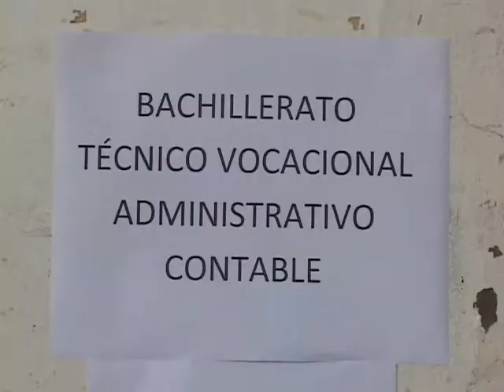ESPECTATIVAS NUEVO AÑO ESCOLAR 22 01 2013 ATV NOTICIAS l ATV ANTENA TELEVISION l